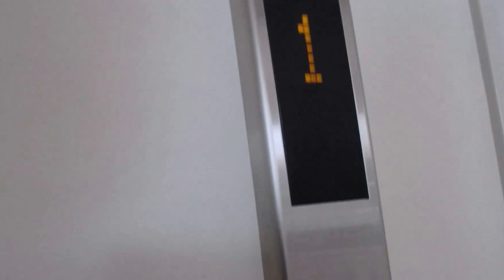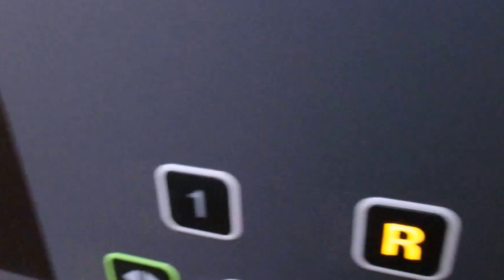ラ・ムー相生駅前店のエレベーター（東芝製）その２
ラ・ムー相生駅前店のエレベーターです。是非ご覧ください。